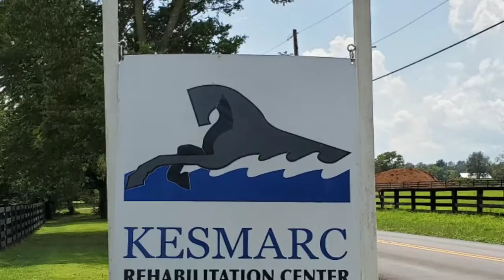All Things Throughbred Learned About Horse Therapy At KESMARC in Lexington,kY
Kirsten Johnson is the owner of this operation. It hosts hyperbaric, water, nebulizing therapies.